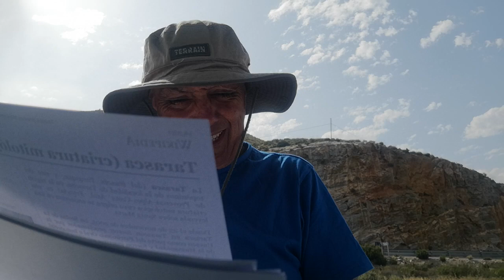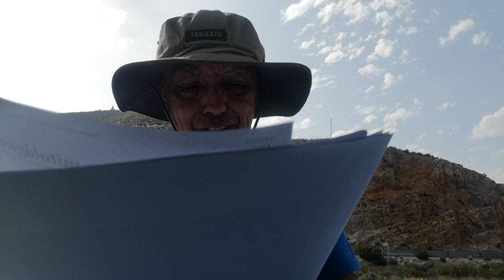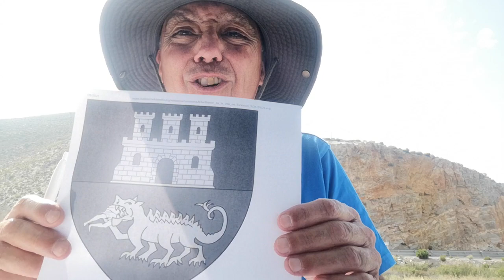TARASCÓN ~ TA ARAGÓN ~ DRAGÓN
Profundizamos en el supuesto origen de esta fiesta, llamada LA TARASCA y ke se conmemora el día anterior al CORPUS CRISTI, en numerosos lugares de Europa y de América.
De nuebo, buscando, encontramos una manipulación de los hechos históricos, cuyo lugar de origen, es IBERIA.
En concreto la ciudad fundada por DIOS BE ALEXANDRE ~ ALEJANDRO MAGNO, con el nombre de BETIS, hoy SEVILLA.
Saludos Beres.